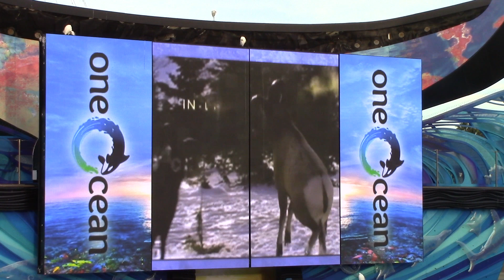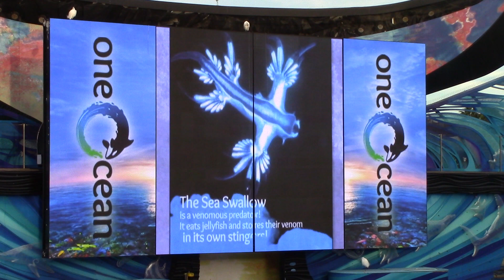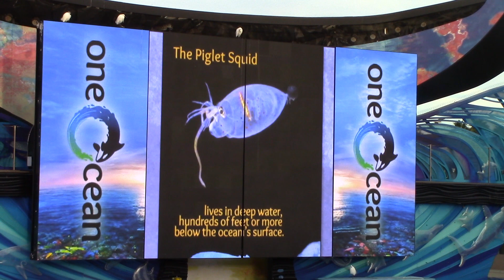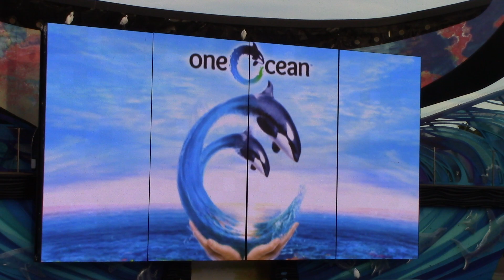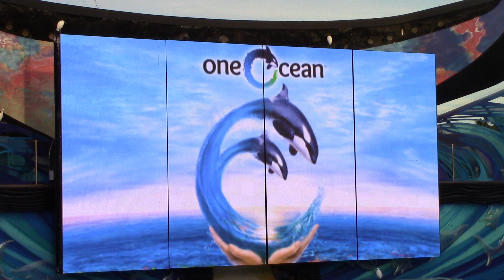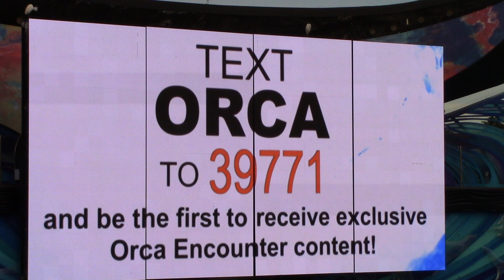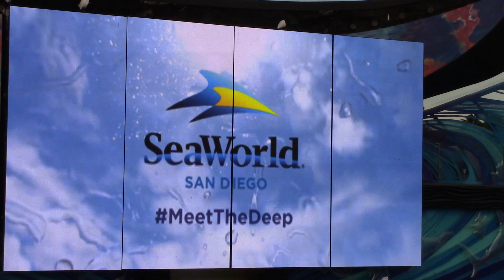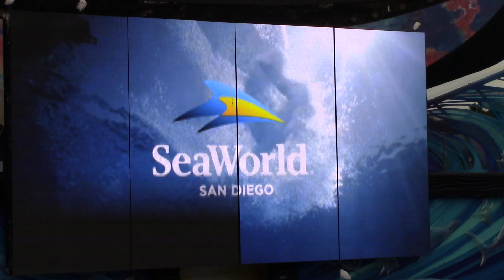The Final One Ocean Pre-Show at SeaWorld California 1-8-17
The pre-show was a little different for this show and ended up being so long my video camera ended up cutting off the last few seconds. Enjoy!
©Ruka DO NOT USE 1-8-17